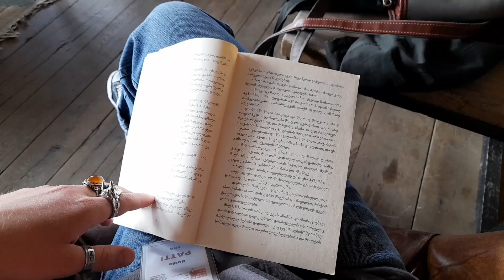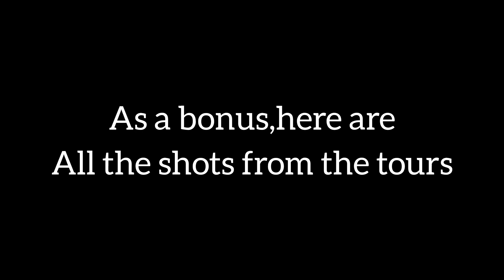Georgian Vlog's New Messy Vlog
Hi everyone,

This video is vlog made by shots I took during the tours,therefore, it is extremely messy and please,don't judge me:)

Hope imma stir up the desire of visiting Georgia in you^^